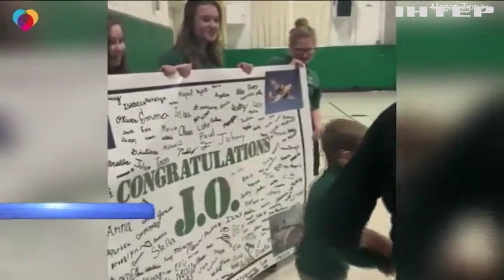Борис Джонсон запропонував британцям "скинутися" на ремонт Біг-Бена